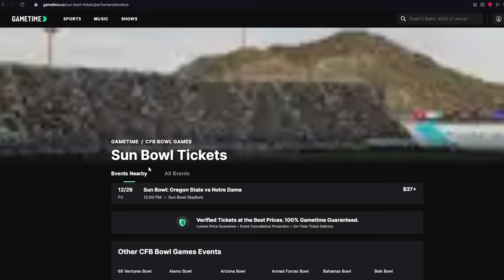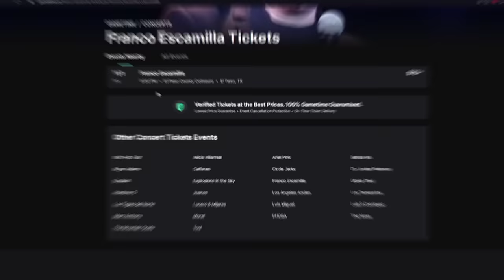ESTA es TODA la VERDAD de lo que VIVÍ con… || Katia Vlogs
Baja la aplicación Gametime.co y usa el código NOZZ para tener $20 dólares de descuento en tu primera compra (aplican términos).

Aca Entre Nozz es una producción original de Aka Y Alla Studiozz 🎬

EL PODCAST NUMERO #1 DE MEXICO...    SEGÚN MI AMÁ❤️.

ADVERTENCIA: LOS COMENTARIOS EXPRESADOS POR EL INVITADO DE ESTE CAPITULO, SON RESPONSABILIDAD UNICAMENTE DE ÉL MISMO.